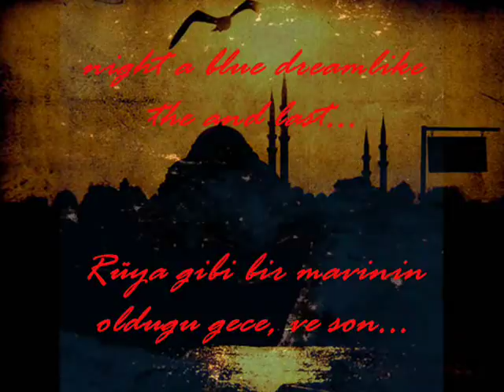Last Ottoman Peoples and Life Localitys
People life in constantinoples century 19
osmanlı insanları yaşayışları istanbul 19 yüzyıl